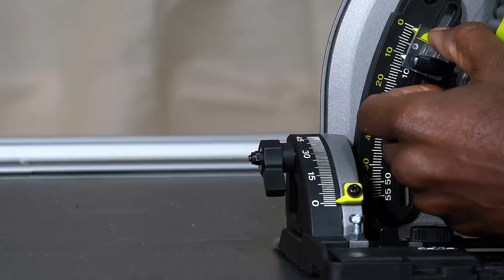18V ONE+ HP™ Brushless 165mm Track Saw (RPLS18X) in action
Use the RYOBI 18V ONE+ HP™ Brushless 165mm Track Saw to make controlled, accurate plunge cuts and long rip cuts in timber. This portable model is great for complex DIY projects that require precise cuts such as building furniture, cabinets, decking, shelving or timber floors. It comes with two 700mm tracks that form a total length of 1,400mm and ensure dead straight cuts.

The Track Saw’s powerful HP™ brushless motor delivers enhanced performance with a maximum speed of 4,300rpm to rip cut or cross cut different materials, thicknesses and densities. Perform cuts with a maximum depth of 49mm at a 0° bevel angle and 36.5mm at a 45° bevel angle with the track and 54mm at a 0° bevel angle and 40mm at a 45° bevel angle without the track.

Transition from making plunge cuts to scoring timber using the depth control lever. Preset depth settings enable you to make adjustments without removing the saw from the track. The adjustable bevel has an anti-tip stop to provide stability and prevent the Track Saw tipping over when cutting bevels.

0:00 | Introducing the RYOBI 18V ONE+ HP™ Brushless 165mm Track Saw (RPLS18X)

0:02 | Portable model
0:08 | 2 x 700mm tracks join for making 1400mm long cuts
0:18 | Powerful HP™ Brushless Motor
0:23 | Max cut depth of 49mm at a 0° bevel angle and 36.5mm at a 45° bevel angle (with track)
0:29 | Enables safe and accurate plunge cutting
0:35 | Pre-set depth setting modes
0:38 | Adjustable bevel with anti-tip for stability
0:47 | Track ensures a dead straight cut
0:51 | Pre-set score cut setting